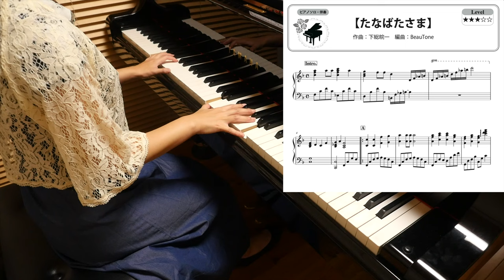【楽譜】たなばたさま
BeauToneピアノサービス

BeauToneアレンジ楽譜　/　music sheet

使用機材・作成環境